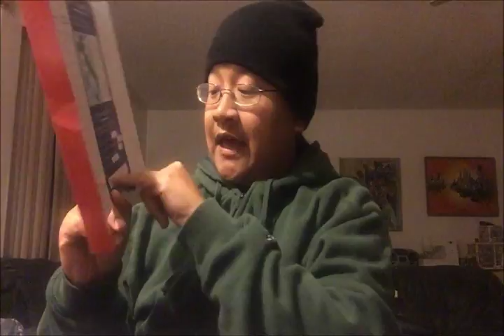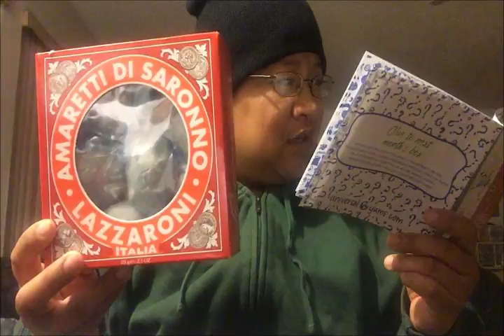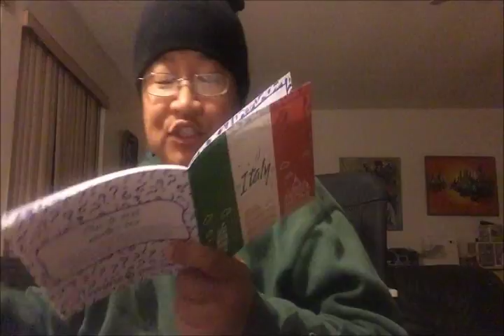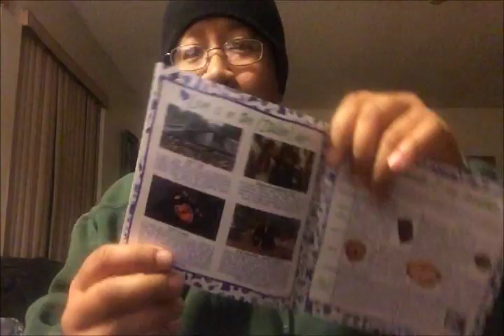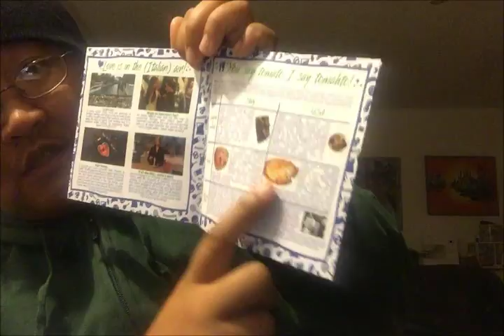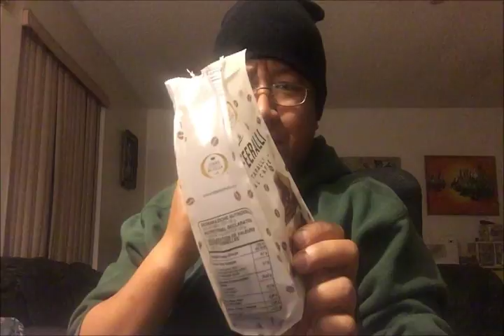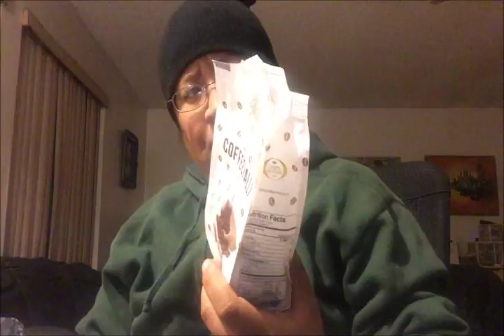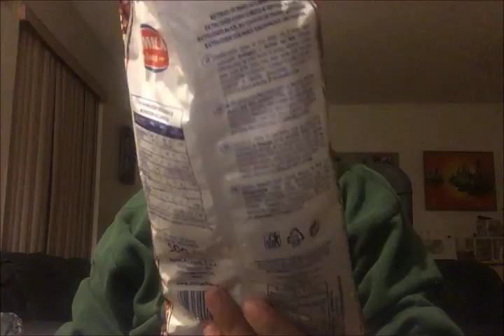Universal Yums February 2017 Unboxing & Tasting Video - ITALY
My terrible unboxing and tasting of the February 2017 Universal Yums box! Enjoy!

Wanna check out some Italian inspired tunes?

Interested in trying different snacks from a different country each month?